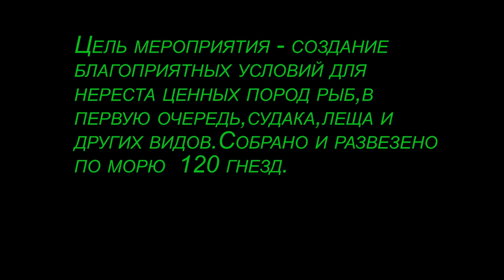Нерестилища для хищника на Заславском водохранилище. 09.05.2013г.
Акция ОО БРИК по созданию  искусственных нерестилищ для рыб,в частности для судака,120 гнезд на Заславском водохранилище.